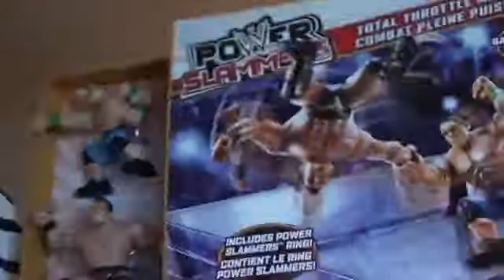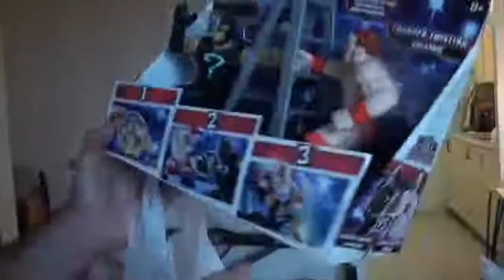WWE Toys R Us Unbagging {Jun '15}